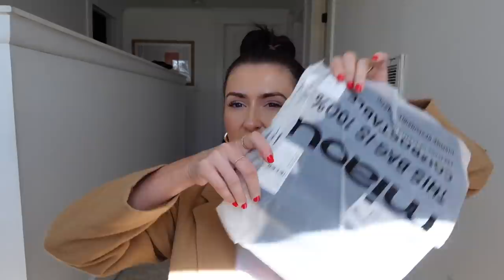VLOG: Luxury Bag Unboxing & Styling New Outfits for Spring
➜MY LINKS

if youre in Nashville check out my friends clothings sale at her store called modiste this weekend!